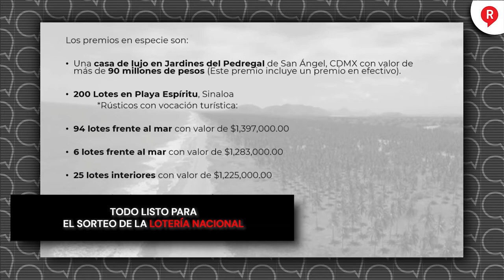Todo listo para el sorteo de la LoteríaNacional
Video El presidente AMLO hizo la invitación a la gente a que participe al sorteo de la LoteríaNacional el cuál tiene de premio una casa en Jardines del Pedregal 🇲🇽🇲🇽🇲🇽👇👇👇